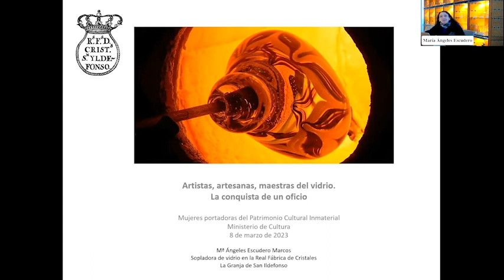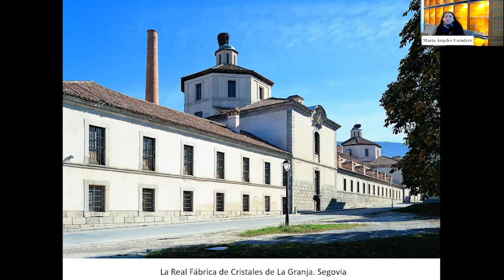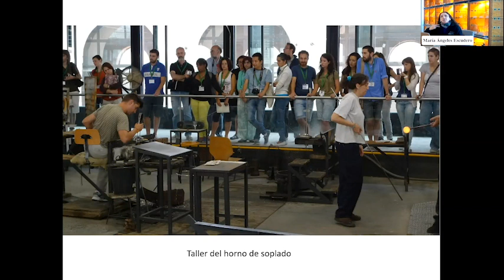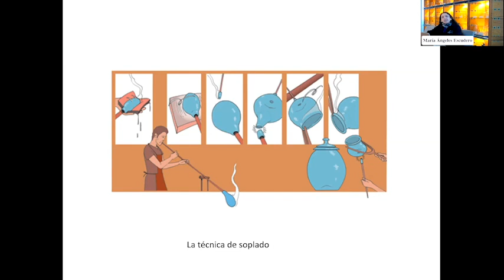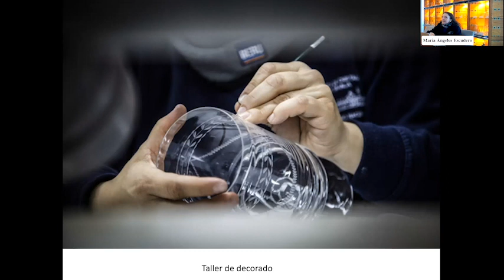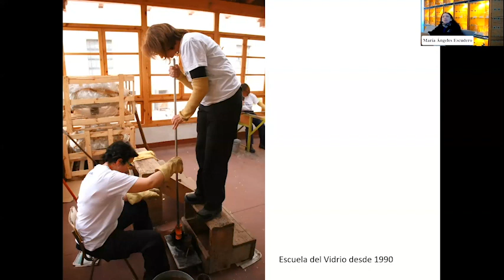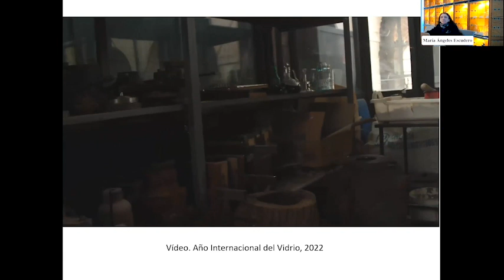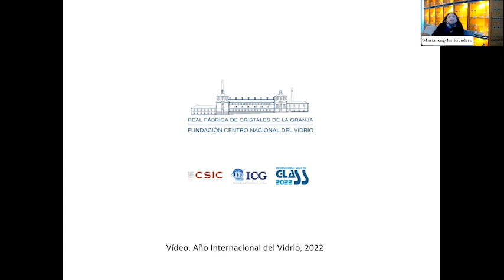Mujeres portadoras de PCI (7-9) - María Ángeles Escudero